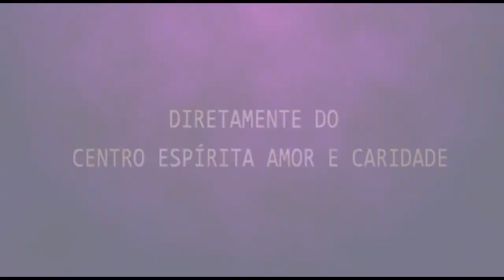Palestra Espírita - Márcia Ewald Bom ânimo - Davison Lucas Almas desnutridas